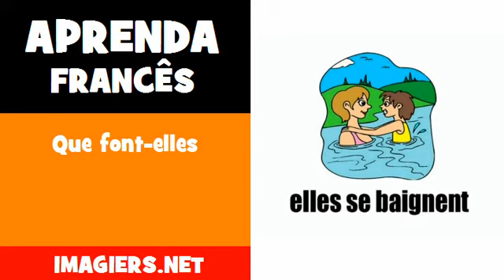Aprenda francês = Que font elles